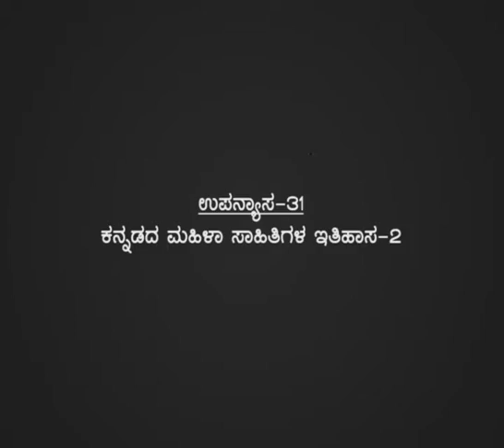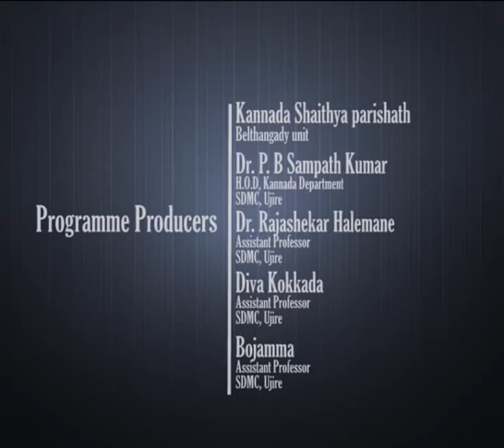SDM Golden Lecture series: 31.Kannada Mahila sahithyada Ithihasa Part-2( Dr.Kamala Hampana)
Date: 17/01/2017